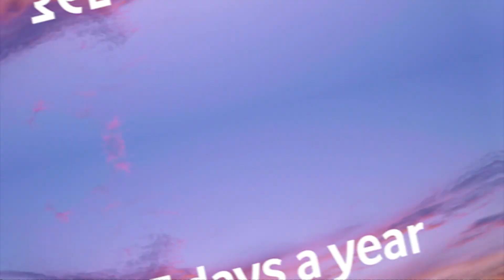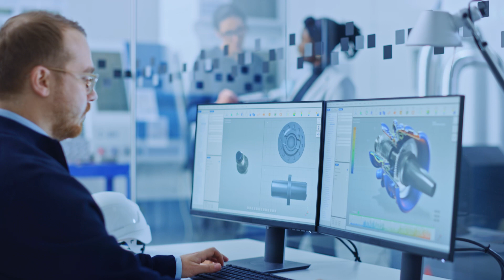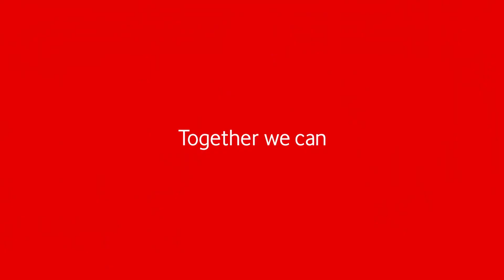Vodafone Business support for MPNs (Mobile Private Networks)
How Vodafone Business can support organisations who need a reliable, predictable site communication service from a Mobile Private Network